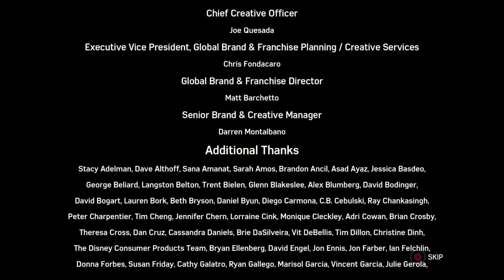Spiderman Full gameplay walkthrough 6of6 448of499